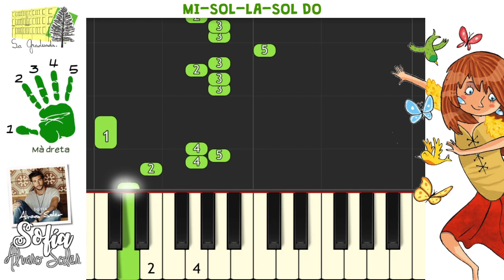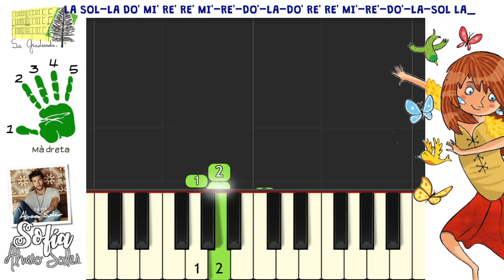Tutorial Melòdica - Sofía - Álvaro Soler